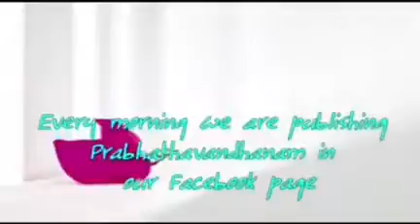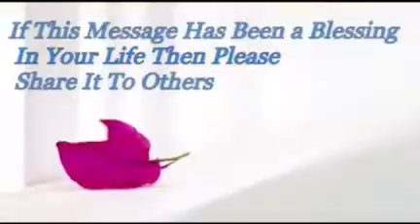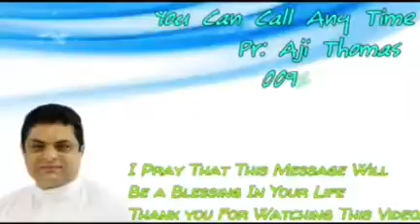Prabhathavandanam Vol-836 short and Sharp message by Pr. Aji Thomas.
" ഓരോ വഴിയ്ക്കും ഓരോ ലക്ഷ്യം ഉണ്ട്‌, ആ ലക്ഷ്യമാണു ആ വഴിയുടെ അവസാനം..

📢📢 പ്രഭാതവന്ദനം നേരിട്ട്‌ ലഭിയ്ക്കുവാൻ, നേരത്തേ ലഭിയ്ക്കുവാൻ Whatsapp- ലൂടെ ഞ